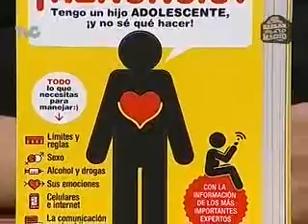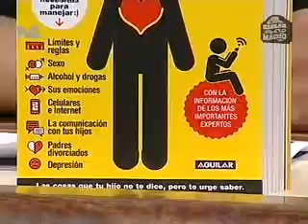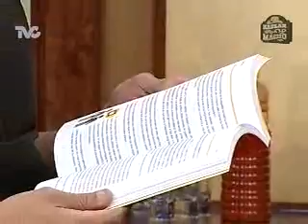Yordi Rosado en Hablar a lo Macho